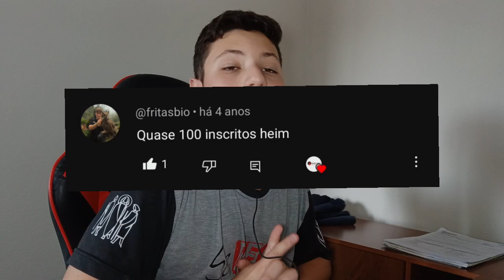Desafios e conquistas de um jovem youtuber! ❤️